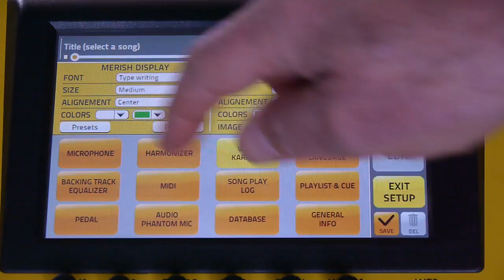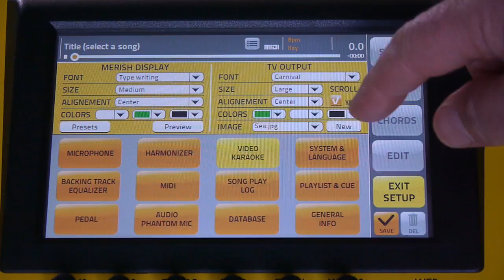Learn Merish 4 - Screen Fonts & TV Output Settings by John Ialuna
Learn Merish 4 - Set Screen Fonts size & TV Output Settings on Merish 4. Available through Hit Trax . Comments and feedback welcome.